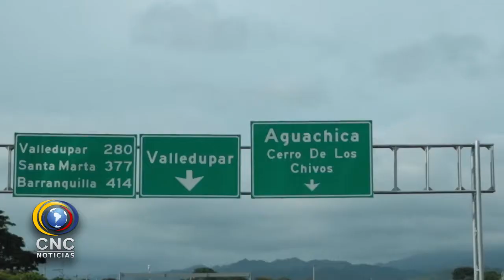GAULA CAPTURÓ A DOS EXTORSIONISTAS